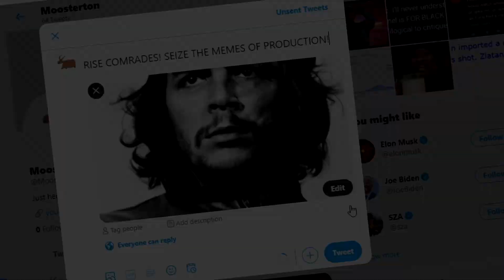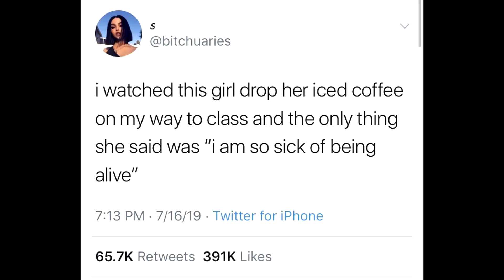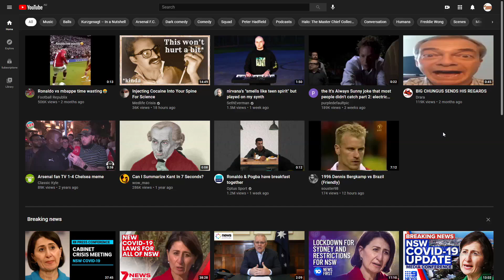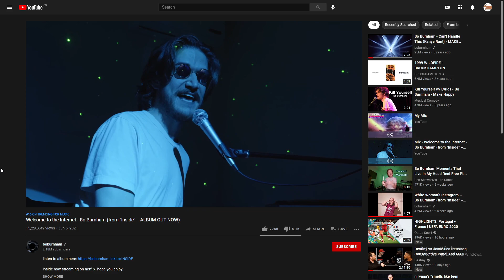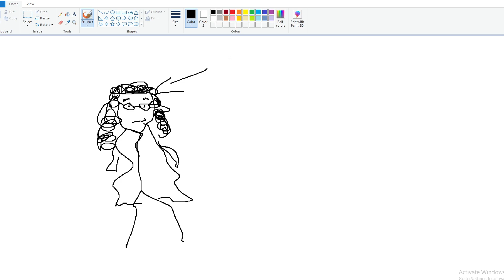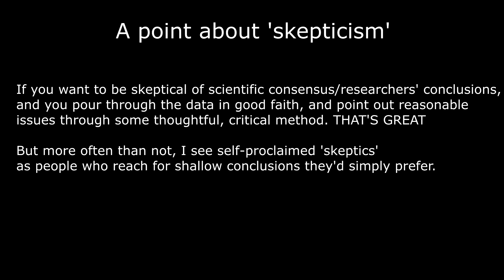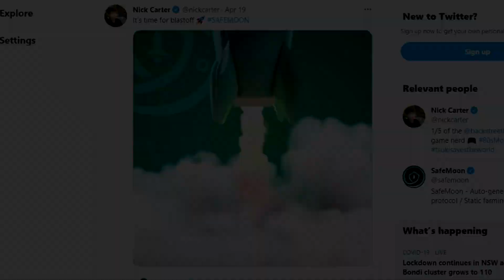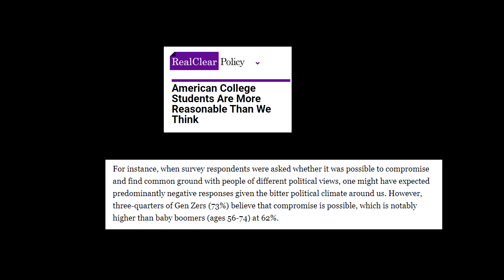Why is Gen Z so Cursed?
Talkin about gen z, depression, the internet, social media - all while reacting to a Jubilee video.

0:00 - Intro
0:31 - Depression, social media and Gen Z
4:05 - The issues with Alternative media, how to trust news
5:53 - Future optimism?
6:22 - Final thoughts, Gen Z vs Boomers, Bill Maher